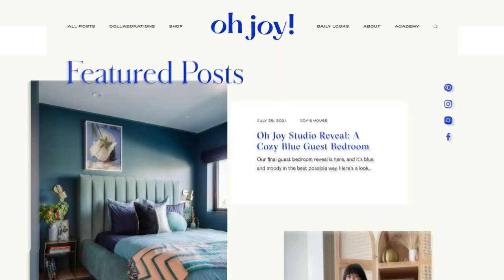Anjelika Temple and Joy Cho Talk Pumping on Planes | Mom Hive (Episode 1) | BUBBLE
Mom Hive premieres with an intimate, hilarious, and honest conversation on balancing work and motherhood. Host Anjelika Temple is joined by the founder of Oh Joy!, Joy Cho, for an inspiring look at two moms managing to (almost) balance it all.

ABOUT MOM HIVE:
Mom Hive is an original series of intimate, hilarious, and honest conversations about motherhood from a hive of dynamic working women. Hosted by entrepreneur and Mom of two, Anjelika Temple, our moms discuss balancing work and parenting, times they were ridiculously proud of their kids, times they were completely creeped out, everything in between.

ABOUT BUBBLE:
Bubble is content for moms, dads, aunties, and anyone crazy enough to be raising little humans. Consider this your break, your safe space to talk about parenting honestly – the ups, the downs, the laugh-out-loud moments, and the laugh-so-you-don’t-cry moments. Give yourself a timeout. You deserve it.